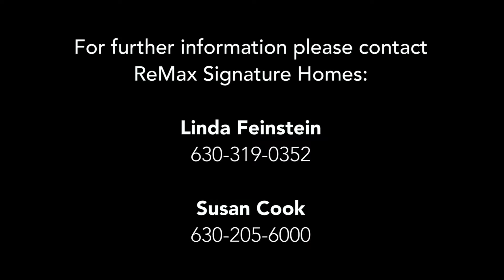9520 Falling Waters Dr E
Private estate in the prestigious gated community of Falling Water. From the moment you step through the custom front door you will appreciate the curved glass staircase to the second and walk out lower levels. Each room has been carefully planned and appointed for the discerning buyer. Formal living and dining room, a family room overlooking the indoor pool that is sure to please the family White kitchen with granite counter, high-end Stainless Steel appliances. The master includes a sitting room with windows overlooking the private setting, and an oversized walk-in closet. The walk out lower level with all the toys you need. A movie theater for 10, separate bar/game area, large rec space and with access to the 50x16 indoor pool. Separate air ventilation system for the pool! Over the top construction, air handling system, Crestron Audio/Light system, and attention to detail make this home very special indeed.